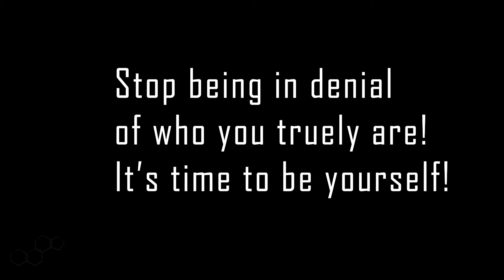Denial - My original song about embracing who you truly are.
I am FTM and this is my song about an internal fight. It's about the pain of being in denial of the fact that I am transgender and of the wish to fit in somehow.
I wrote this song when I was 2 years on testosterone and really felt how incredible my life felt in transition.
It is vital to know who you are and to live the authentic life of yourself.

I am now 7 years on T and have become a lifecoach and am learning hypnotherapy to help people transform their lives even better and faster than I did it myself.

Chords and lyrics of the song:

DENIAL

Am G

Defence and arguments but why
inverted commas are quite common
mind twisting roles are sort of normal
and what is normal anyway

Denial is the same's a lie
I'll be ok, you'll be okayer
mentally healthy now is gay
another life - another player

Mind you, I'm fine, don't dig too deep
what's in there might be fucking fragile
trying to fit, the road's too steep
no spits my way appreciated

Defence and arguments what for
another one convinced, oh wow
denial, darling, don't you dare

thumbnail: Jekaterina Kirillova - instagram: kater.design